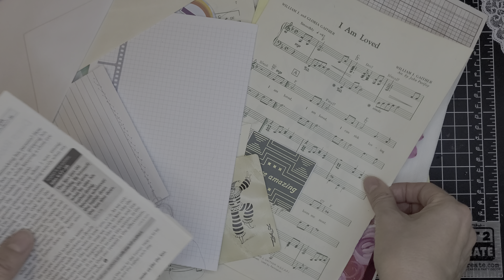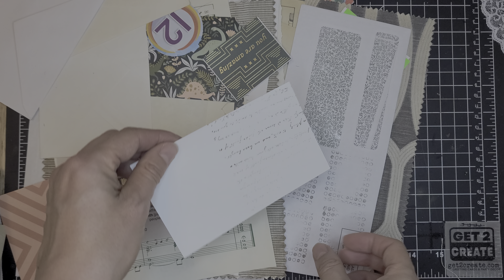Junk Journal Mystery Bags And Starter Kits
I create and sell junk journal mystery bags, starter kits, and printable kits. This is an example of a junk journal mystery bag that you can purchase in my Etsy shop at get2craft.etsy.com

Please let me know if you like these and what else would you like to see in my junk journal mystery bags ❤️

💙 My Graphic Design YT Channel -    / @get2create
🧡 My Etsy Shop